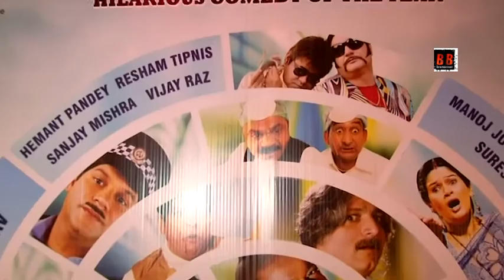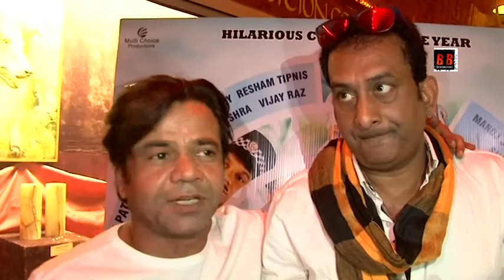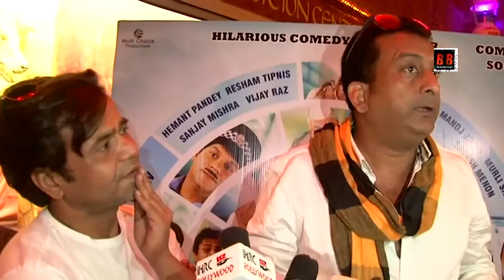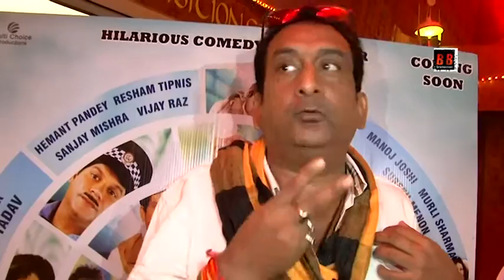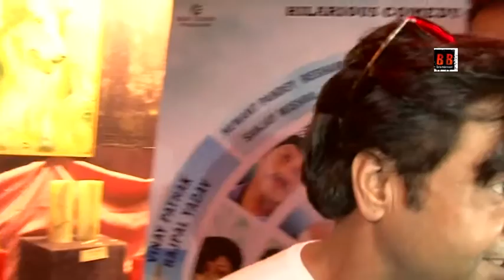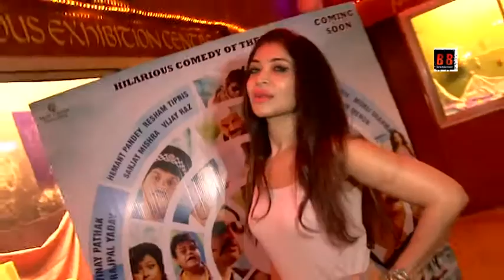Special screening of MsBlack Ms white Star Cast Vijay Raaz, Rajpal yadav, s ashwin